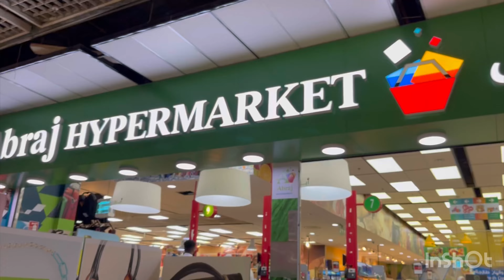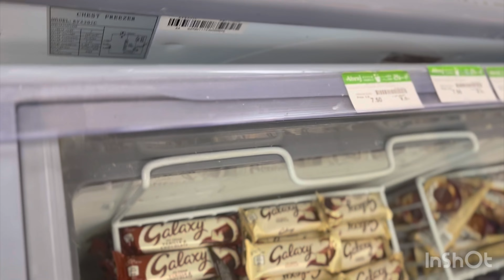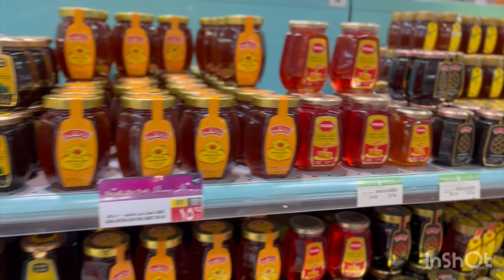Abraj Hypermarket | Makkah ZamZam Clock Tower